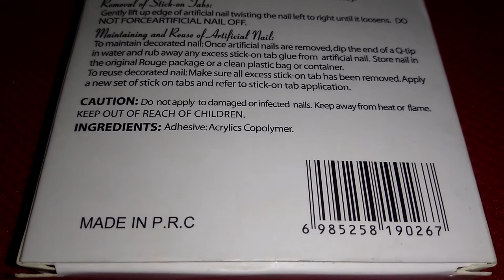Nails 12 pce Natural Nails - 12 Pcs Artificial white French Nail || by No Copyright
Hello friends,

No Copyright
No Strike